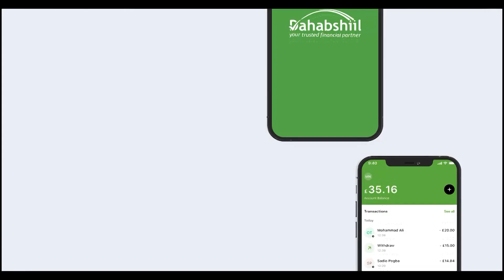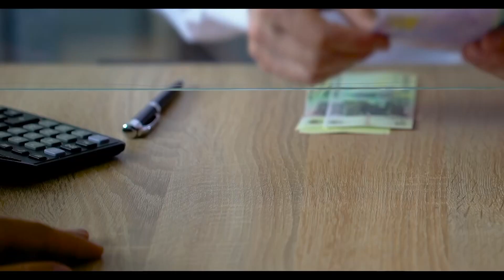Xukuumada Oo Deg-deg Ugu Yeedhay Booyadihii Qiimaha Biyaha Kordhiyay & Qodobada Ka Soo Baxay